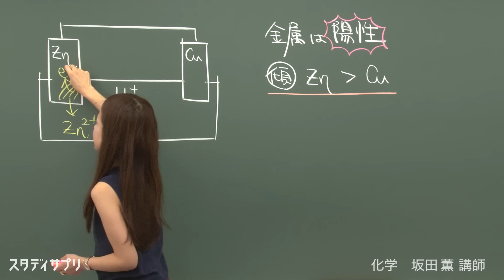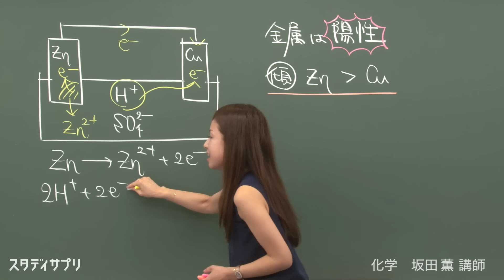スタディサプリ高校講座 【化学】９０秒でわかる！特別講義 坂田講師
スタディサプリ高校講座・大学受験講座なら圧倒的にわかりやすい講義動画が月額1,980円(税抜)で見放題！